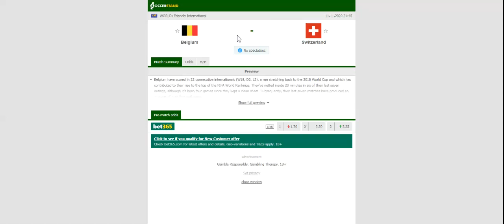BELGIUM VS SWITZERLAND PREDICTION & BETTING TIPS - 11/11/2020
2021 college football predictions,
2019 college football predictions,
2020 ncaa football predictions,
nc state football predictions 2020,
2020 nebraska football predictions,
2020 uga football predictions,
10 football predictions 2020,
football songs,
football vines,
football skills,
football daily,
football games,
football khela,
football live,
football pump up,
football anime,
football analysis,
football asmr,
football agility drills,
football american,
football academy,
football anthem,
football boots,
football big hits,
football bloopers,
r/b football,
f c b football,
mattyb football,
s.a.b football,
football chants,